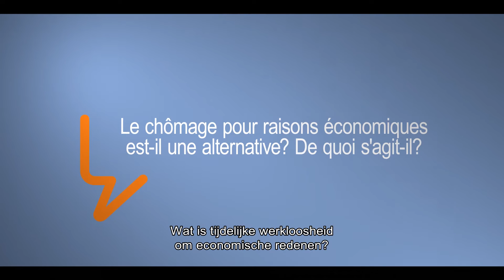Quelles mesures pour relancer l'économie bruxelloise? (5/6)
La mise au chômage temporaire du personnel
Interview de Caroline Rome, Legal expert au Secrétariat social UCM

Met welke maatregelen doen we de Brusselse economie?
Tijdelijke werkloosheid
Interview van Caroline Rome, Legal expert bij Sociaal secretariaat UCM